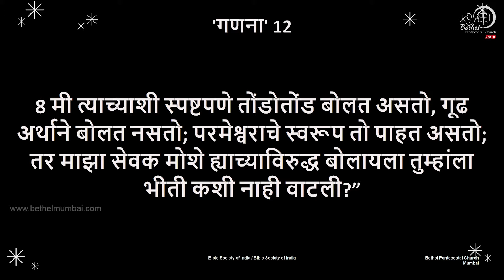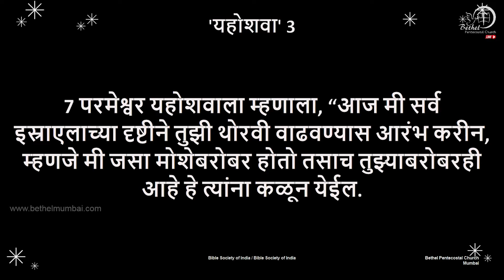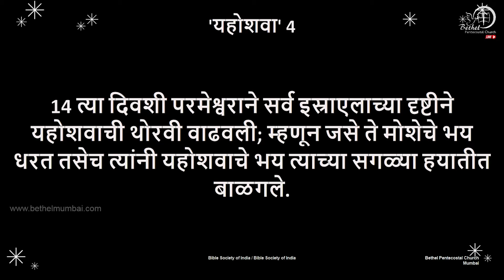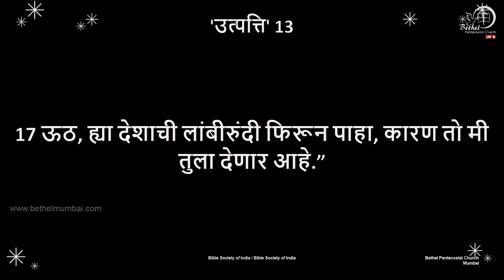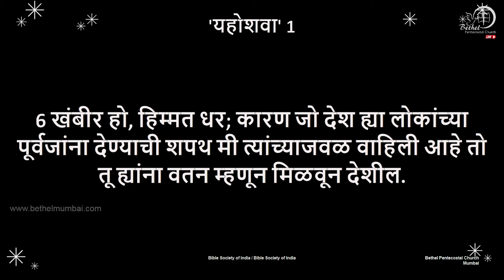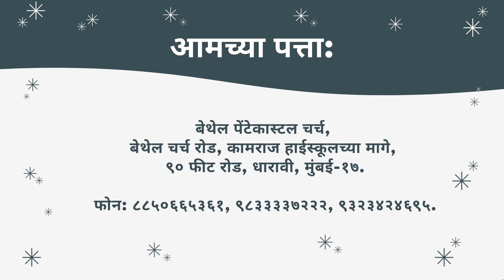Marathi Service | 17th October, 2021 | Pastor Vijayaraj Swamidasan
Marathi Message by: Pastor Vijayaraj Swamidasan

For Your Cheerful Giving
BANK NAME: SYNDICATE BANK
ACCOUNT NAME: BETHEL PENTECOSTAL CHURCH
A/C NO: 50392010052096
IFSC : SYNB0005039
ACCOUNT TYPE: SAVINGS ACCOUNT
BRANCH: MATUNGA BAZAR, MUMBAI

Our Address: 90 Feet Road, Behind Kamaraj High School, P. K. Kunte Nagar, R.P Nagar, Dharavi, Mumbai, Maharashtra 400017